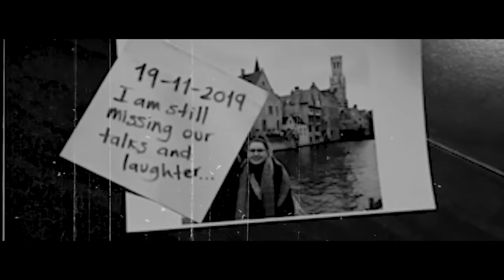Sum 41 - Catching Fire ft. nothing,nowhere. (Official Music Video)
Writing this song was cathartic for me in dealing with my emotions for the first time about almost losing my wife to suicide in 2013. When I first played it for her, it was the beginning of us having an open conversation about what she went through. In sharing her story, we are hoping to let others know they are not alone and that if you need help, there is no shame in saying so.

►If you or someone you know is struggling with depression and/or suicidal thoughts, call the National Suicide Prevention Lifeline at 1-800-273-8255 or visit suicidepreventionlifeline.org. Learn how to help someone in crisis at bethe1to.com.

Director: John Asher | @mrjohnasher
Producer: Lee Levin | @selfishent

Lyrics:

I never told you how I felt
Though I'd thought I’d said it all
And I never knew you needed help
Well, cause you always seemed so tough

But now I’m here alone
Without you by my side
If only I had known
That you kept it all inside

Now I’m trying to understand,
Just trying to find a way.
Forgive you, I just can't, it's all too much for me to take.

And if I failed you, well I swear I tried my best.
And now you're gone so all your tears can lay to rest,
Just so you know, you meant the world to us, I know that it’s too late
And all I want’s another chance. I can’t accept that you have left.

I would have took the pain from you
If only I had known what you were going through
They say that time will heal these wounds
But every day gets longer without you
And the days just go by, while the nights fade to black
Like catching fire all is gone and it all went up so fast.

But all I want’s another chance. I can’t accept that you have left.
That you have left

But now you're gone so all your tears can lay to rest,

Look at all this damage done
Are you happy with yourself?
And I thought the best was yet to come.
And I thought I knew you oh, so well.
And the days just go by
While the moment's seem to last

Follow Sum 41 on social media!

sum41 catchingfire nothing,nowhere.